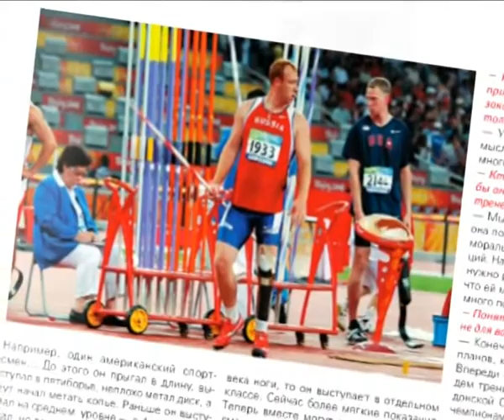Подготовка омских спортсменов к Олимпиаде Лондон-2012. Наталья и Евгений Гудковы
Наталья и Евгений Гудковы